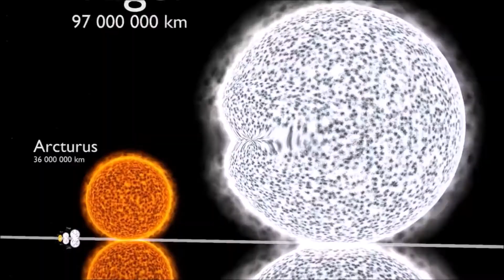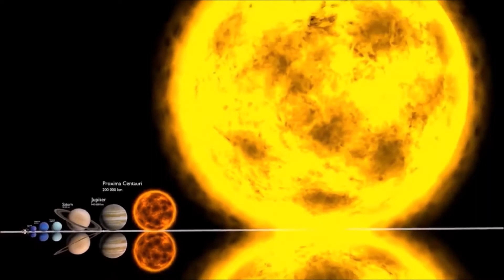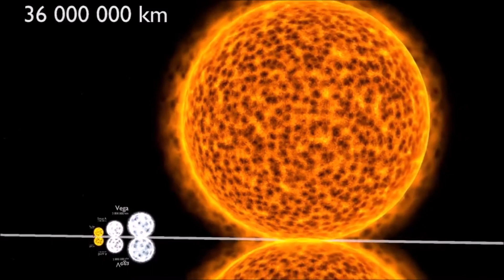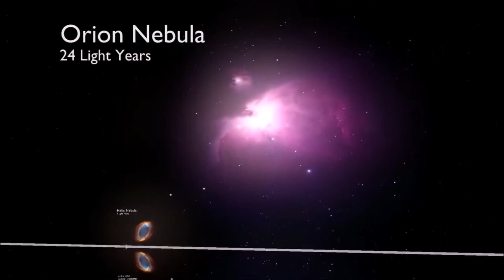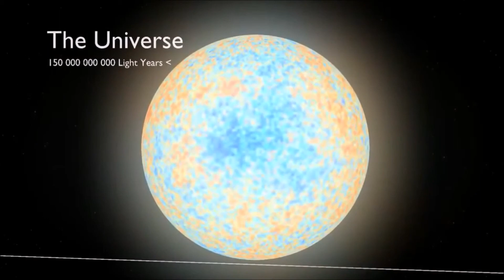รู้หรือไม่อะไรใหญ่ที่สุดในจักรวาล เรียงลำดับขนาดของสิ่งต่างๆใน universal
คลิปนี้เป็นการเรียงลำดับความใหญ่ของดางดาว เนบิวล่า หลุมดำ กาแล็กซี่ ในจักวาลซึ่งมีการบอกความกว้างเป็นเส้นผ่านศูนย์กลางหน่วย km ที่มีการค้นพบ และสำรวจพอสังเขป  ซึ่งในอนาคตอาจมีการเปลี่ยนแปลงเนื่องจากเทคโนโลยีทางด้านวิทยาศาวตร์ที่มีพัฒนาขึ้นทุกวันของมนุษย์

ขอขอบคุณมากครับ
หากคุณชอบ กดชอบ กดแชร์ สมัครรับข้อมูล และ ความคิดเห็น
如果你喜欢，按股份认购。和评论

เด็กๆ เล่น เรียนรู้ Children learn to play
เด็กๆ เพื่อนหนูฝึกหัดอ่าน Children
กดชอบ กดแชร์ หรือ สมัครสมาชิก กันด้วยนะครับ